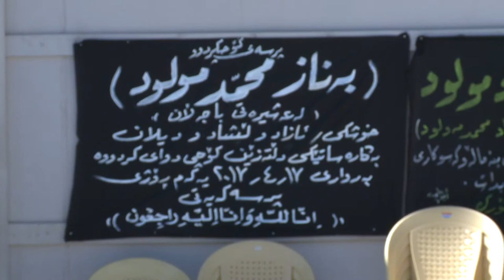گه‌رمیان : به‌هۆی روداویكی هاتوچۆوه‌ دوو مامۆستا گیانیان له‌ده‌ستدا ... راپۆرت